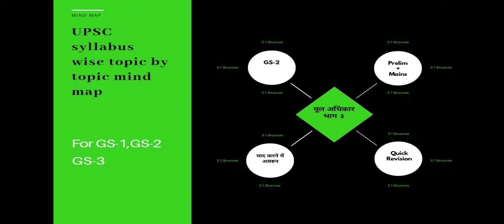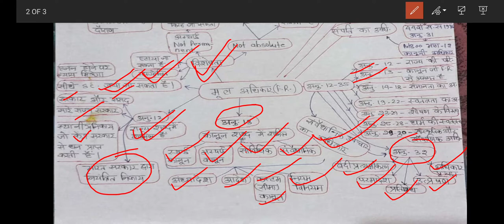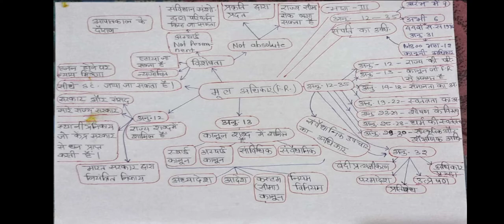Mind map for UPSC |syllabus wise topic by topic | fundamental right (मूल अधिकार )|For Quick Revision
Mind map